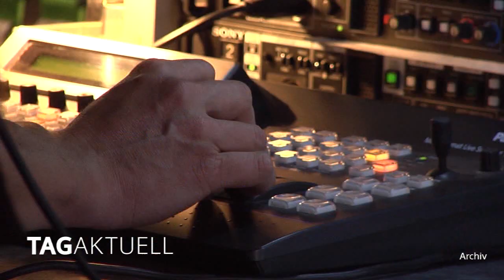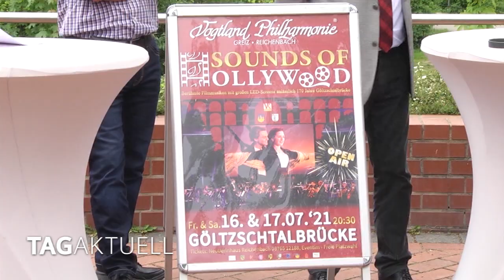Sounds of Hollywood an der Göltzschtalbrücke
Nach einer langen Zeit der kulturellen Abstinenz häufen sich nun endlich wieder die Veranstaltungen vielerorts.
Kleine und mittlere Bühnen werden wieder bespielt und sollte sich die Situation in Sachen Infektionen weiter positiv entwickeln, werden auch bald größere Bühnen folgen.
Sounds of Hollywood war immer eine sehr beliebte Großveranstaltung.
Am 16. und 17. Juli findet sie anlässlich 170 Jahre Göltzschtalbrücke an der größten Ziegelbrücke der Welt statt.
Und das ist alles andere als selbstverständlich.